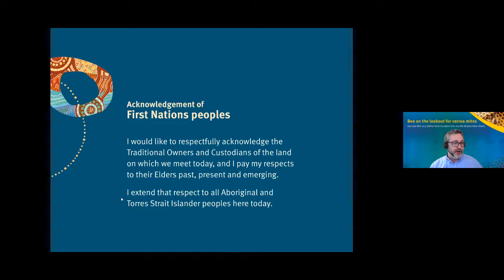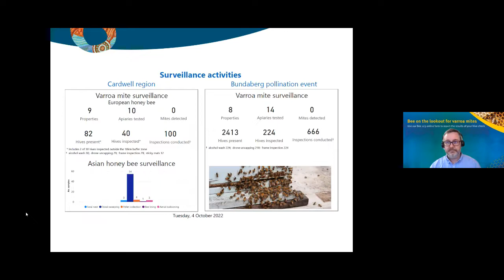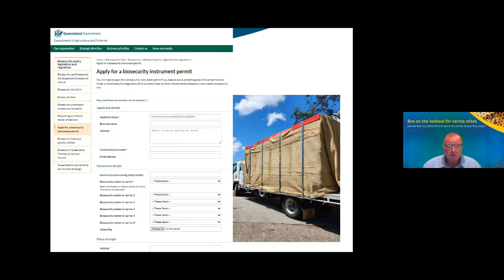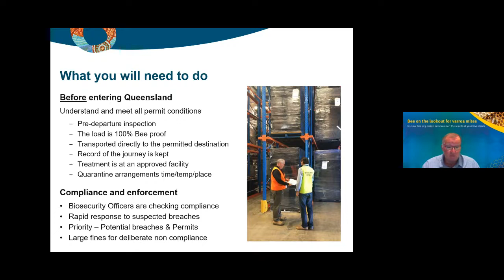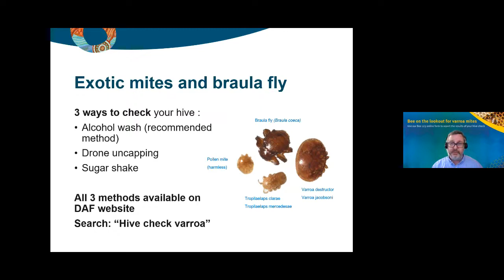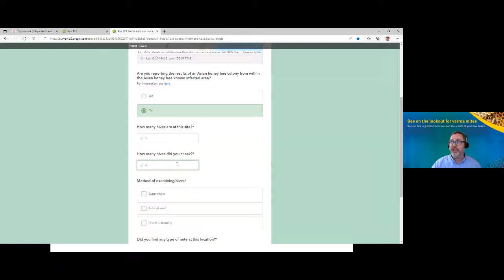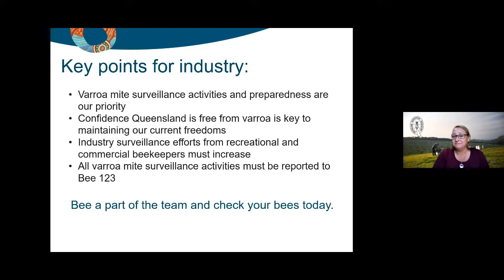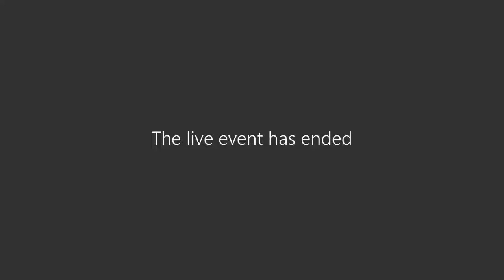Varroa mite update – applying for a biosecurity instrument permit and reporting through Bee123 form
Are you keen to learn the latest information on the varroa mite preparedness activities being undertaken in Queensland?

This webinar covers:
• Queensland update
• Applying for a biosecurity instrument permit to move bee equipment into Queensland
• Reporting data via the Bee123 online survey form.

For more information and learning resources, visit our varroa mite eHub

Information is correct as at 11 October 2022.